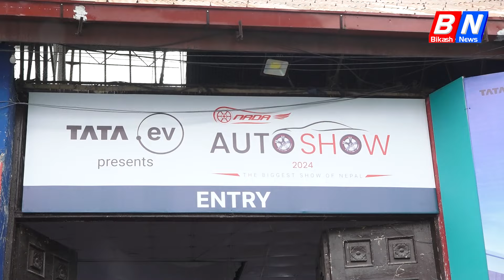१६ औं संस्करणको नाडा अटो शो भृकुटीमण्डपमा सुरु, १५ लाखदेखि २ करोड सम्मको ४ पांग्रे सवारी बजारमा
१६ औं संस्करणको नाडा अटो शो भृकुटीमण्डपमा सुरु १५ लाखदेखि २ करोड सम्मको ४ पांग्रे सवारी बजारमा